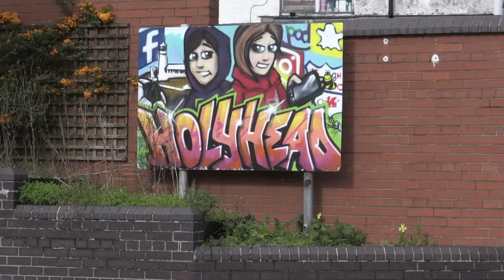Britain’s ports brace for Brexit disruption | AFP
With just months to go until the UK leaves the European Union and a key summit on October 17th, huge uncertainty remains about Britain’s future trading relationship with its closest neighbours. At ports around the UK, local residents and businesses are preparing as best they can, with concern for the future mixed with hope for new opportunities.